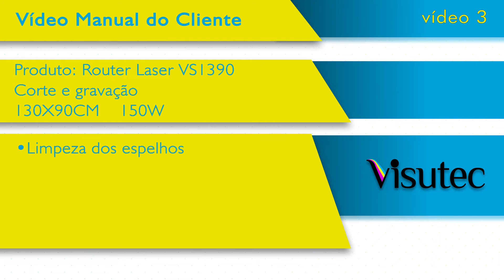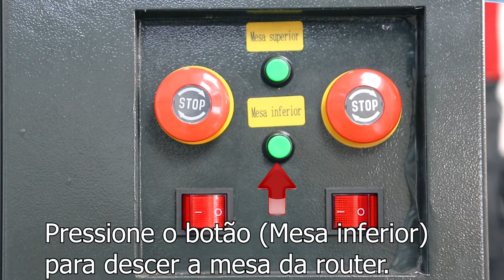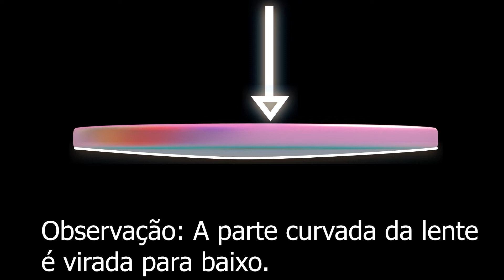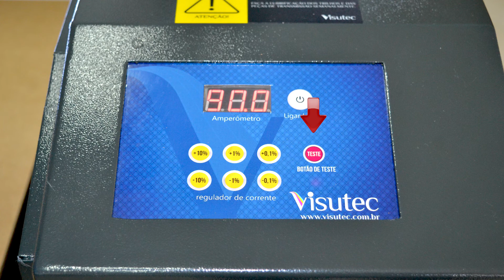Multivisi | Tutorial | Limpeza dos espelhos da Router Laser VS1390 150W 3/4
_________________________________________________________________________________________________________________________________________________________________________________________________________ Nesse vídeo você vai aprender como limpar os espelhos da Router Laser VS1390.